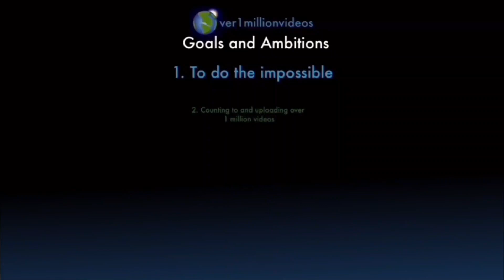Counting to ONE MILLION!!, This is Number 105,479